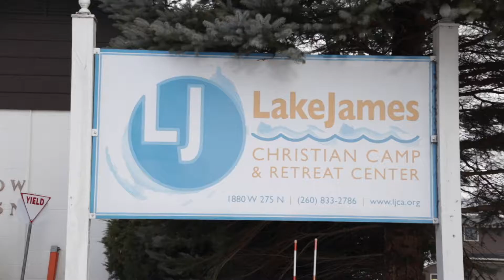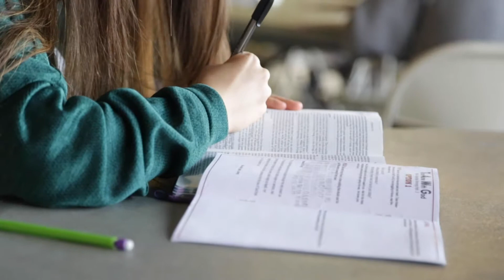Be Still | Winter Retreat 2019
The Impact Winter Retreat is one of those experiences you just don’t want to miss! Here’s what you can expect…

IT WILL BE A TON OF FUN.
We’ve planned lots of activities—tobogganing, basketball, volleyball, games, unlimited hot chocolate, and lots more. Through planned group activities as well as free time you’ll get to experience all the Lake James Center has to offer!

YOU WILL CONNECT WITH OTHERS.
On every trip/camp/retreat, we are serious about getting to know each other. At Winter Retreat you will build friendships that will bless and impact you for years to come!

YOU WILL CONNECT WITH GOD.
We’ll have time each morning and evening to meet together, worship, share, and dive into the Word. It’s amazing what God does when we take a few days to get away from our distractions at home and put our focus on Him. Come experience it for yourself!